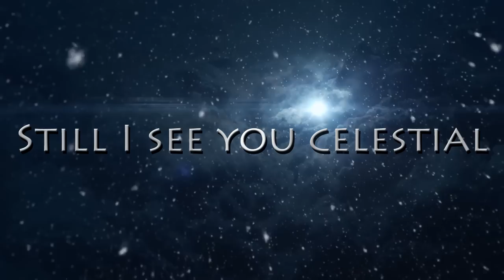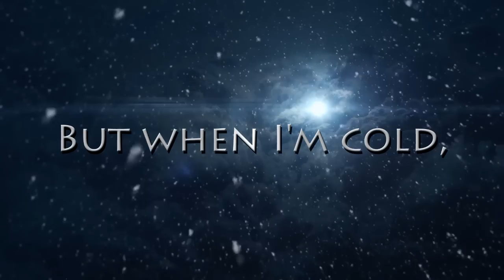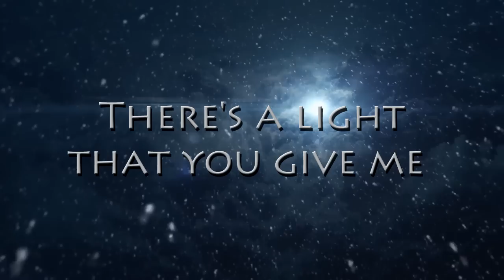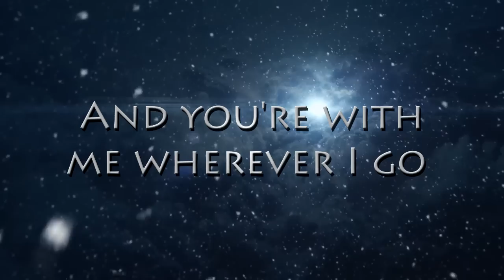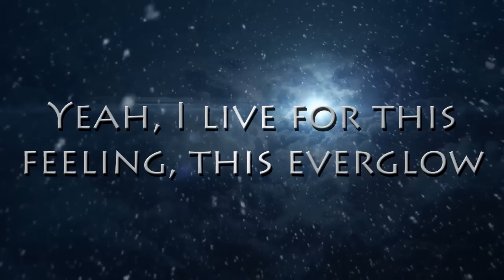Coldplay - Everglow Lyrics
Everglow by Coldplay